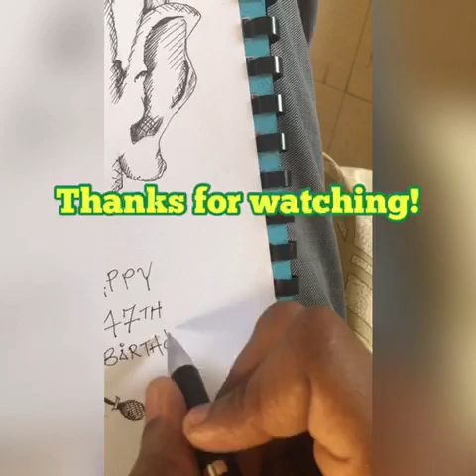Celebrity caricatures - Carica-WHO?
How to draw a Slim Shady Caricature

How to draw Eminem

Drawing Eminem

Happy 47th birthday to Eminem

Inktober challenge

Fun caricatures

How to draw with an ink pen

Sketching Eminem

18th October